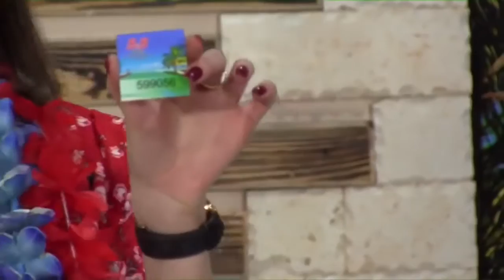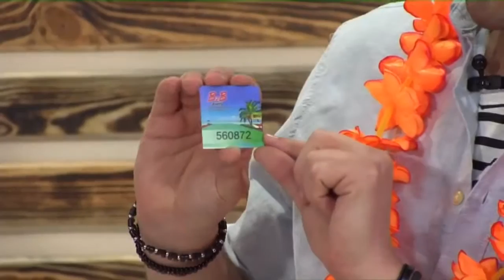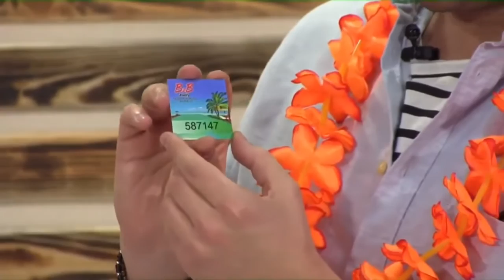WINNER B2B JEWELRY UKRAINA